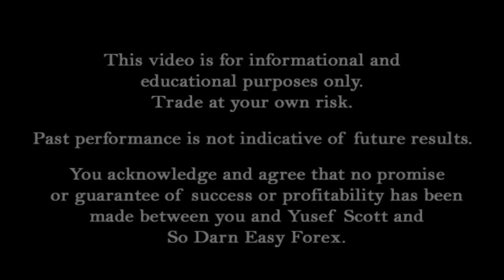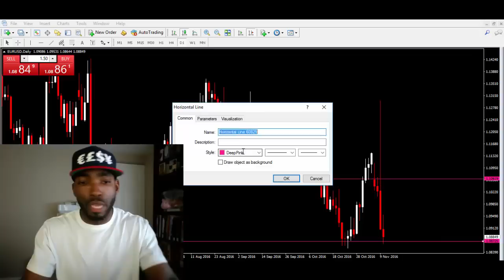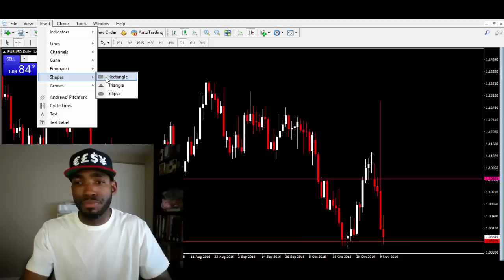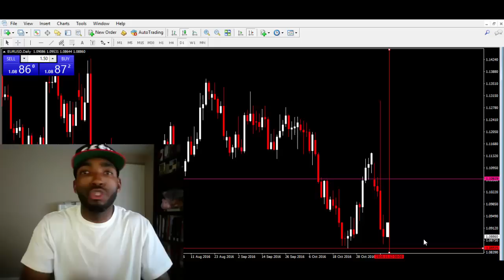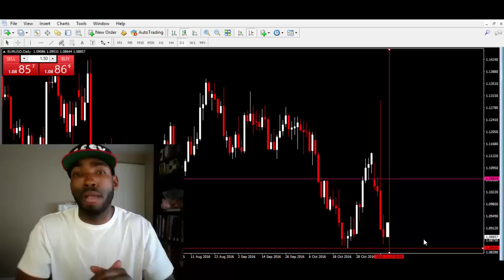The Forex Sacrifice Explained - So Darn Easy Forex